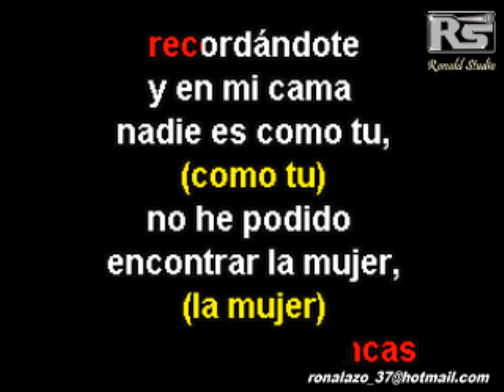Eddy Herrera - Devorame Otra Vez - Karaoke Exclusivo